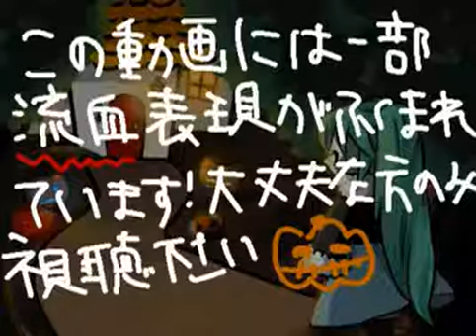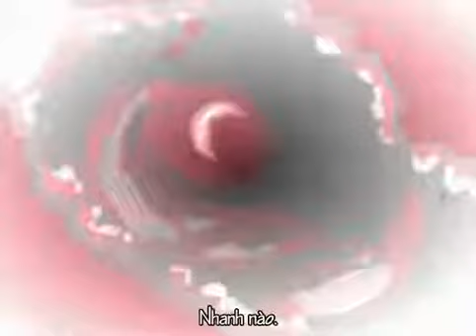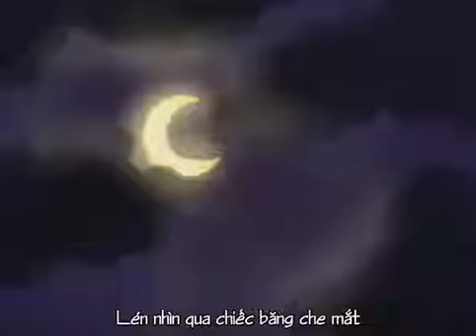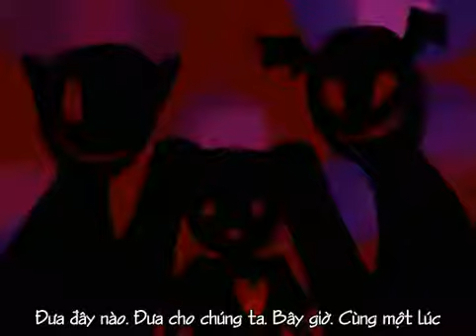[Vnsharing] Rin/Len Kagamine - Trick and Treat [Vietsub]